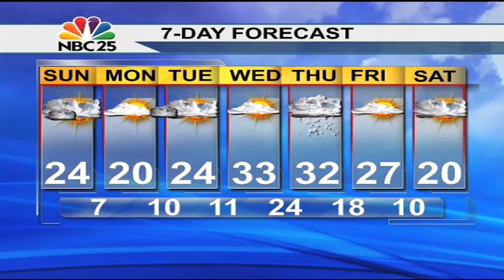More cold air heading into Mid-Michigan